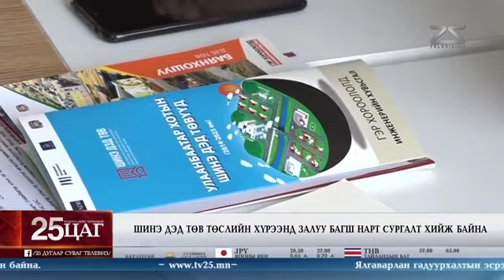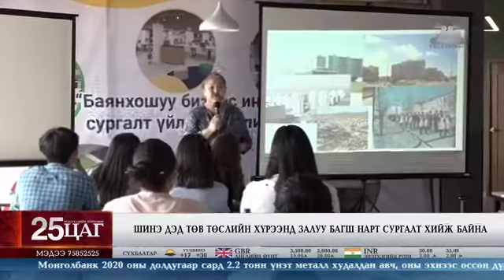tv25 medee 2020-08-06 Zaluu bagsh nart hicheel